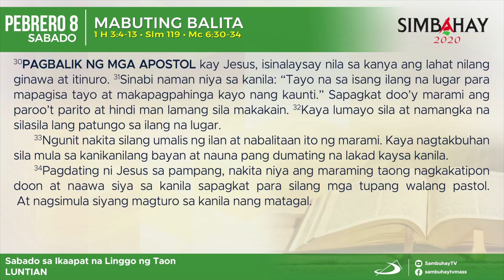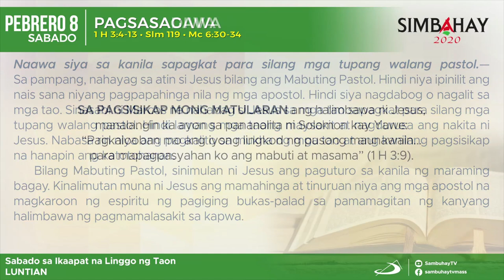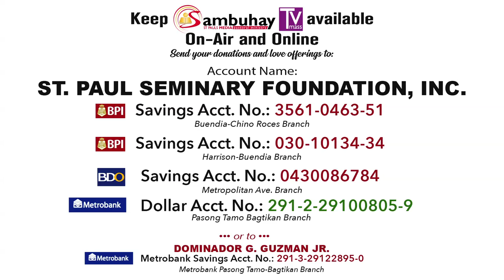Simbahay | Sabado sa Ikaapat Linggo sa Karaniwang Panahon | Pebrero 8, 2020